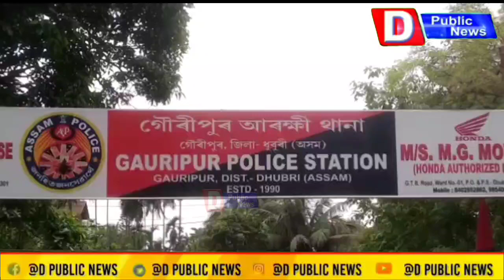BIG BERKING গৌৰীপুৰৰ সাঞ্জুয়াৰকুটি গাওঁত অঘটন।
BIG BERKING

 গৌৰীপুৰৰ সাঞ্জুয়াৰকুটি গাওঁত অঘটন।

Anc= ধুবুৰীৰ জিলাৰ গৌৰীপুৰ আৰক্ষী থানাৰ অন্তৰ্গত সঞ্জুয়াৰকুটি গাওঁত অঘটন।

🖊️ বাঢ়নী পানীত পৰি দুবছৰীয়া নাবালিকাৰ  মৃত্যু।

🖊️ গৌৰীপুৰৰ সঞ্জীয়াৰকুটি গাঁওৰ আবেদ আলীৰ ২ বছৰীয়া  কন্যা আৰ্জিনা বেগমৰ মৃত্যু।

🖊️ ঘৰৰ মজিয়াত খেলি থকা অৱস্থাতে ঘৰৰ কাষতেই বাঢ়নী পানীত পৰি মৃত্যুক সাৱটি লয় নাবালিকা গৰাকী।

ইয়াক লৈ অঞ্চল টোত এক শোকাকুল পৰিবেশৰ সৃষ্টি হোৱা পৰিলক্ষিত হৈছে।

ইতিমধ্যে গৌৰীপুৰ আৰক্ষীয়ে ঘটনাস্থলীত উপস্থিত হৈ মৃত্যু কনমানিটোক মৰণোত্তৰ পৰীক্ষাৰ বাবে ধুবুৰী চিকিৎসা মহাবিদ্যালয় লৈ প্ৰেৰণ কৰে।

 গৌৰীপুৰৰ পৰা মফিজুৰ ৰহমান তালুকদাৰ  ৰিপৰ্ট।